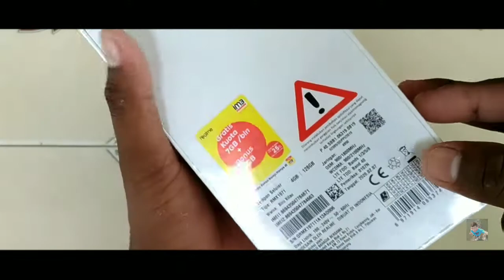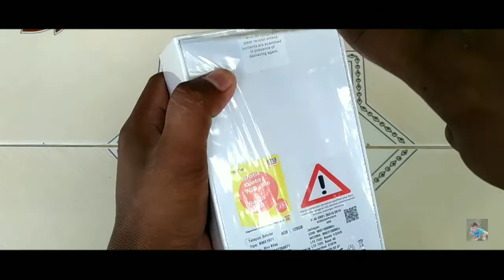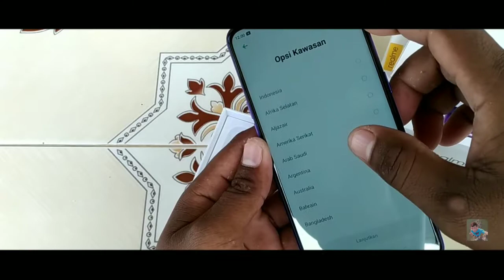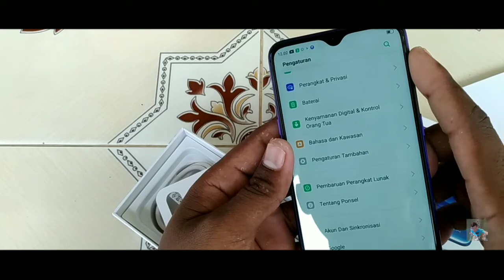Unboxing Realme 5 pro, sekarang udah turun harga 2 jtan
Toko Smartphone Terlengkap Ryan Accessories,

Jl. Pelita III Randuboto, Sidayu Gresik Jawa Timur
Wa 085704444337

"gapura randuboto masuk terus mentok belok kiri lurus 150meter sblh kiri jalan ada benner ryan accessories"